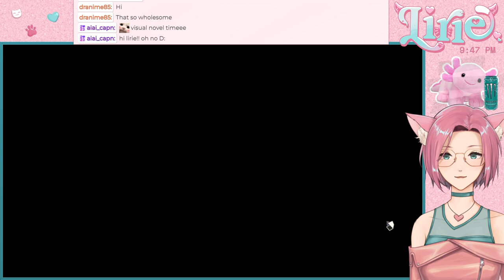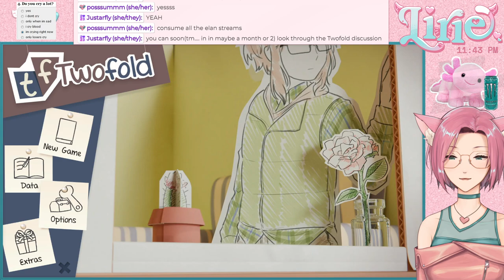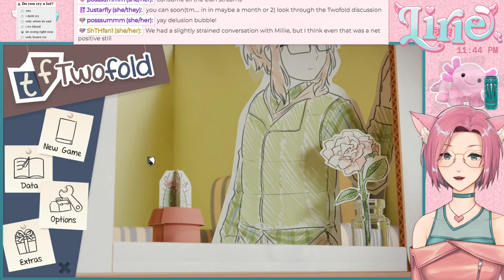TWOFOLD || WOOHOO... it's time to start Caprice act 2!!